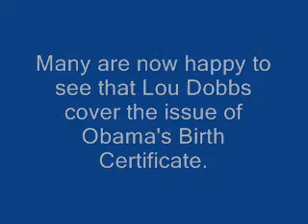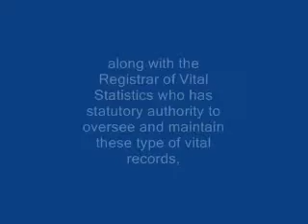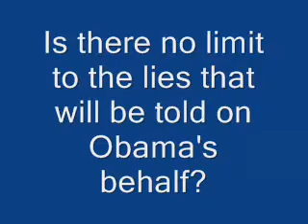Hawaii Destroyed Obama's Original Birth Certificate?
July 24, 2009 - CNN is now claiming that the state of Hawaii cannot release a paper copy of the presidents original Birth Certificate because it discarded the original document when its health department records went electronic eight years ago.

Chiyome Fukino, the director of the Hawaiian Department of Health, issued this statement, "I as Director of Health for the State of Hawaii, along with the Registrar of Vital Statistics who has statutory authority to oversee and maintain these type of vital records, have personally seen and verified that the Hawaii State Department of Health has Sen. Obama's original birth certificate on record in accordance with state policies and procedures." on October 31, 2008

It has come to light that the President of CNN, Jon Klein told Dobbs that the Birth Certificate story is dead, and that CNN researchers reported that Obama's original was destroyed.
Lou Dobbs reported this at the insistance Jon Klein.
WND has now confirmed that this was a total lie, and that the Hawaii Department of Health, did not destroy any documents.